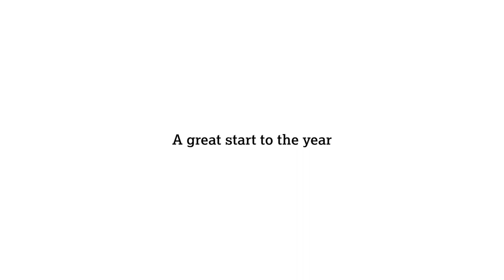CEO Pascal Soriot reflects on AstraZeneca's H1 2019 Results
CEO Pascal Soriot reflects on AstraZeneca's 1st half-year 2019 Results. The momentum generated last year continued into the first half, consolidating AstraZeneca’s return to growth based on the strength of our new medicines.